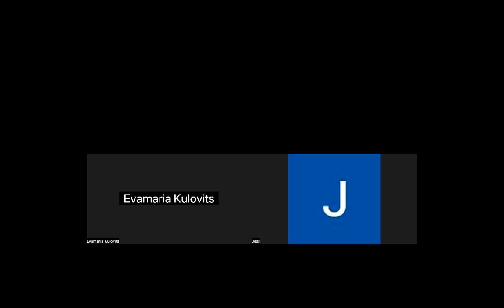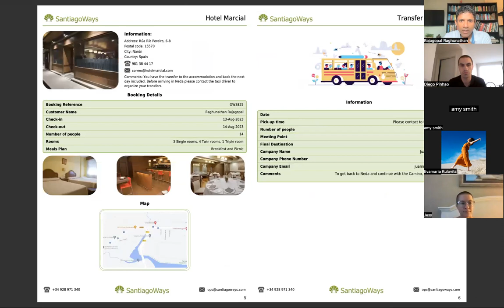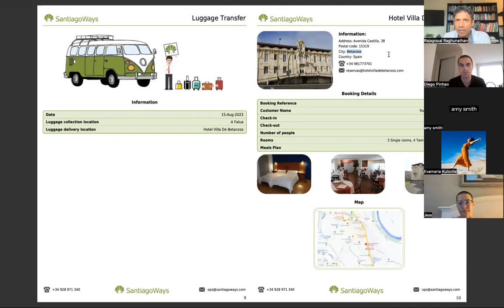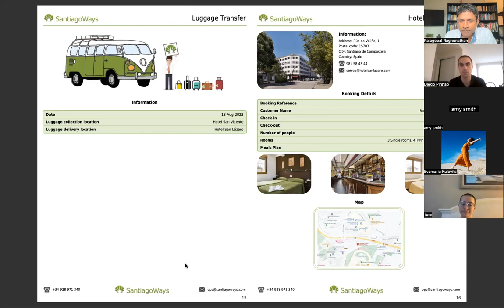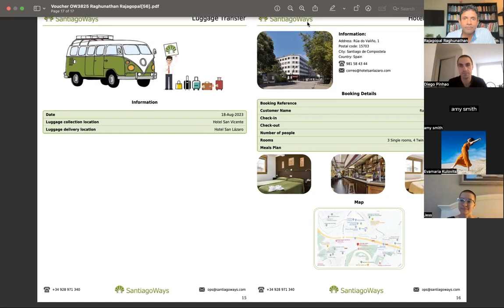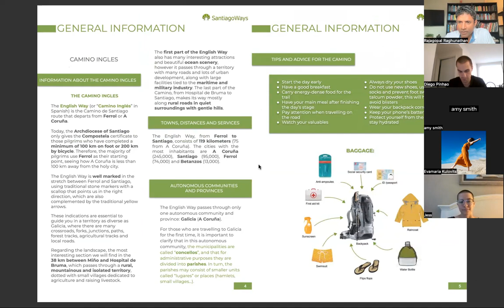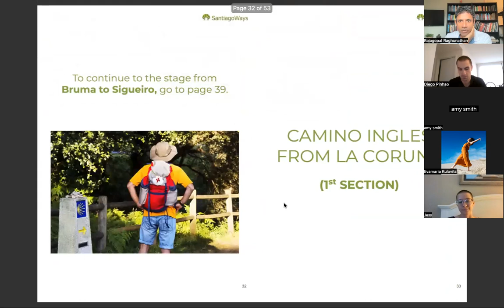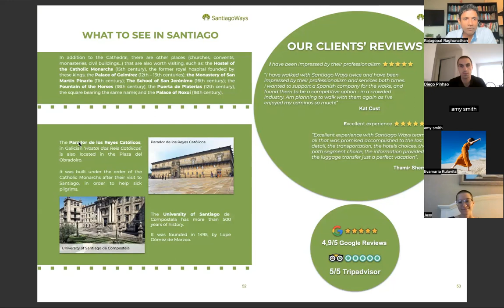Happy Walk Meeting #4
In this (short) meeting, I shared the information from Flamingo Tours on the hotels and the route we are taking during the happy walk.